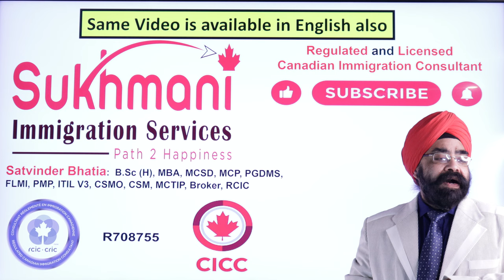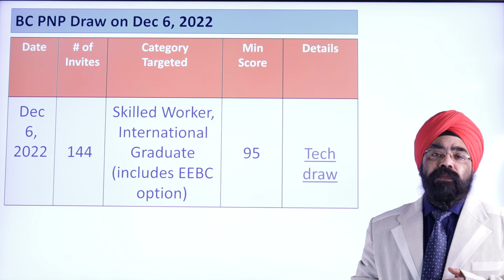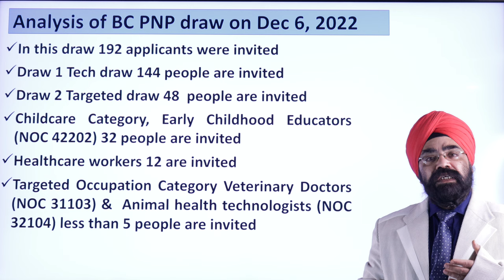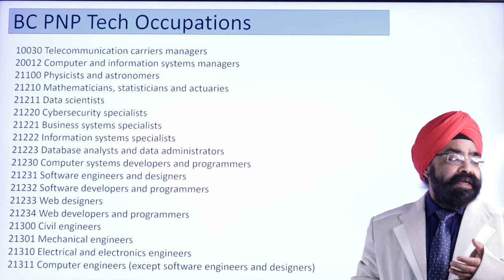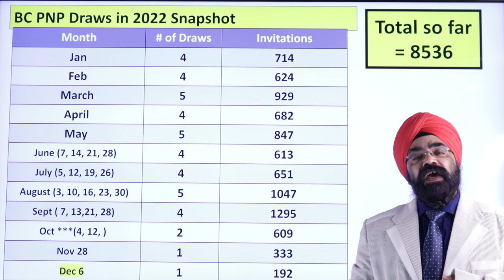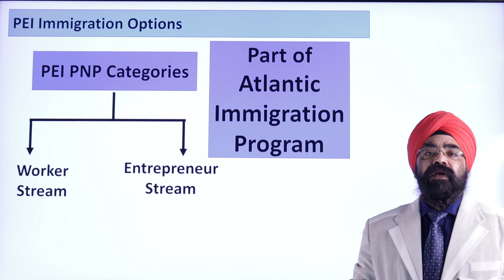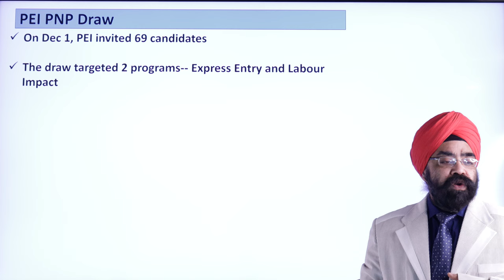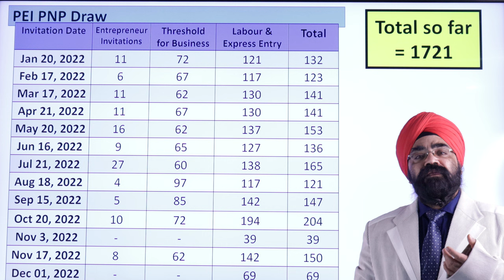SHOCKING || NO Express Entry Draw Today || Punjabi Video|| Sukhmani Immigration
In this Punjabi Video, I am sharing about the 2 PNP DRAWS that happened after the recently.  I will also provide the COMPLETE ANALYSIS for the draws.

The draws happened on the following date:

British Columbia PNP Draw: December 6th 2022

Prince Edward Island (PEI):  December 1st, 2022